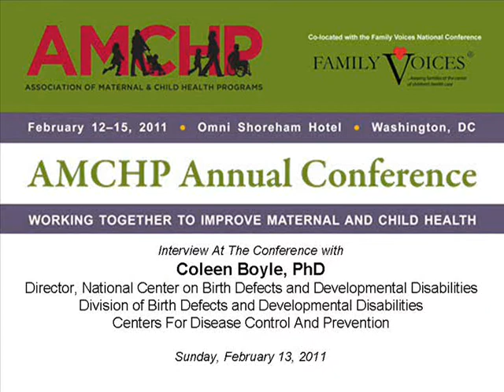Interview with Coleen Boyle of the CDC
Dr. Boyle speaks to the efforts and successes of programs led by the National Center on Birth Defects and Developmental Disabilities under the Center for Disease Control and Prevention